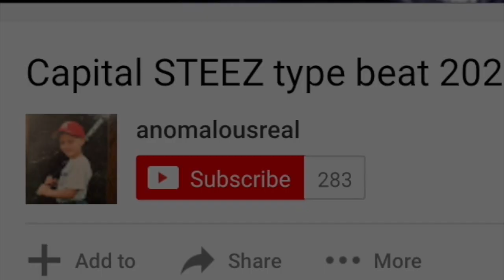Joey Badass Earl Sweatshirt type beat- Rainy Day (Prod. Anomalous)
►📅 New beats Tues, Thurs and Sundays
►🍩J dilla Type beat playlist: http://      ►🥁 Boombap/Chill playlist: http://      ►👑 J cole type beats: http://     .cc/nbdwiz
►🇺🇸ㄣ⃒ Joey Badass Type Beats: http://     .cc/njdwiz